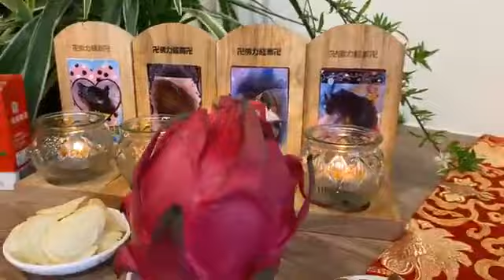【直播】初十殊勝日 為所有會員護持者修持上師薈供 阿彌陀佛淨土祈願文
時間：2023/7/28 (五) 10:00
地點：嘉義慈悲協會 (嘉義講堂)
　　　嘉義市興業東路326號
主法上師：尊貴的 札巴格西 歐薩格西

藏曆六月初十，一說為藏傳佛教祖師—蓮花生大士之降生日，欣逢明淨月賢劫千佛殊勝功德日，善行乘以 一兆倍，尊貴的色拉傑格西將為嘉義慈悲協會 全體會員、護持功德主，修持上師薈供。

上師薈供之意涵
「薈」是聚集之意，「供」是供養。薈供法會經由修誦儀軌，迎請本尊、護法降臨，加持壇城內清淨供品，將所聚的供品上供下施，並對傳承上師做最虔誠的供養，修補破戒，祈求傳承上師與護法的加持，是佛弟子們在修法路上，重要的累積福德資糧方式。

薈供的對象為諸佛菩薩、上師、本尊、護法等。薈供不僅對四賓客做供養，更重要的是觀想自已與上師合一、無二無別，此法尤其針對破戒犯戒者消業之助益，無論出家、在家者，已受過比丘戒、金剛戒、菩薩戒、五戒等等，諸持戒未淨有所破犯者，可經由上師身口意三方面的加持，得以消除業力，破戒者補闕，更增加本身的福報。